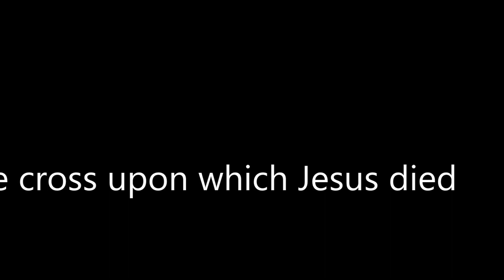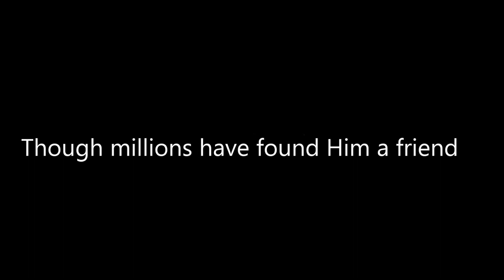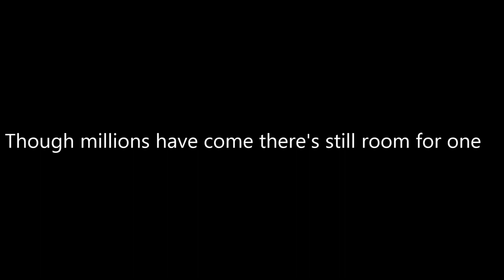Billy Gaines "There's Room At The Cross For You"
Billy Gaines "There's Room At The Cross For You" from his "Ten Thousand Angels" CD